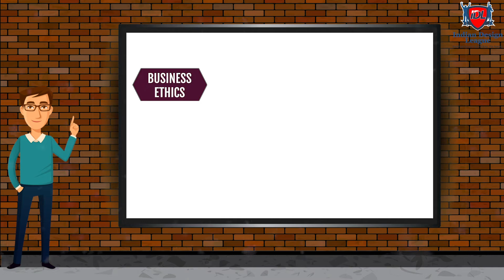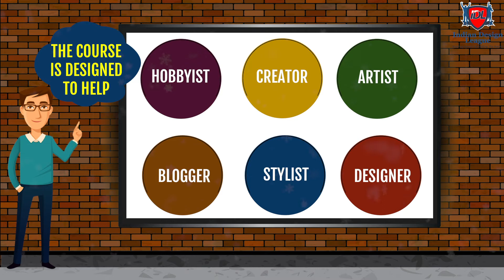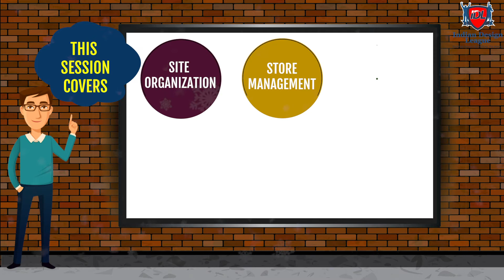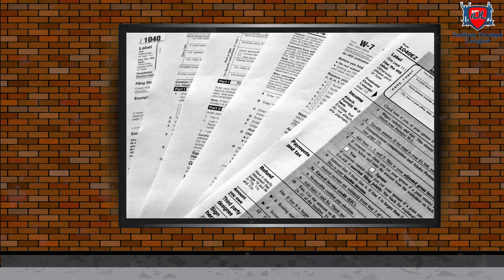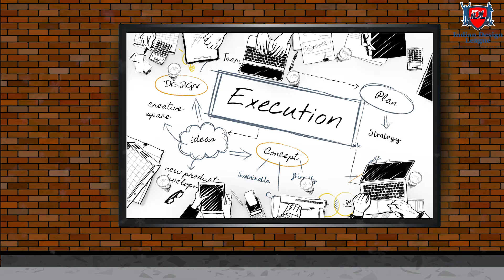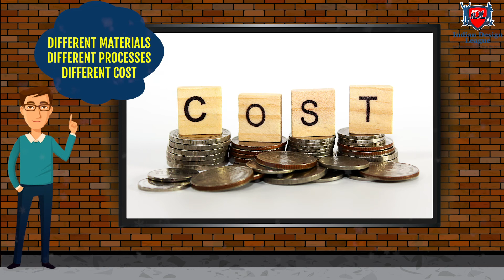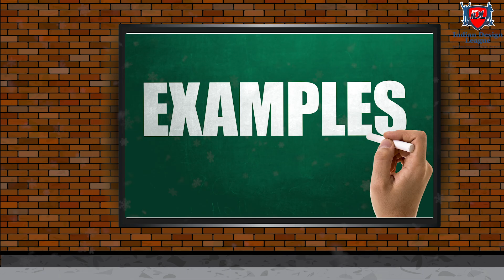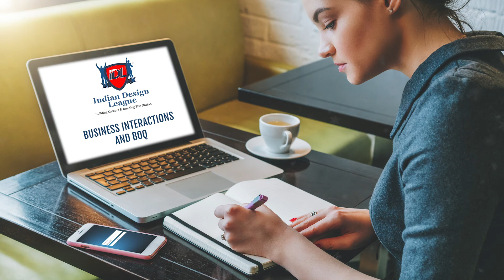Business Interactions and BOQ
In this video by IDL-Indian Design League, your KabhiBhi KahiBhi Click Destination, get ready to be enlightened with the commercial and administrative aspects of Interior Designing as a profession.
You will be introduced to crucial business concepts like Code of Ethics, Tenders, Forms, and learn how to estimate Bill of Quantities (BOQ) for a variety of tasks and materials.